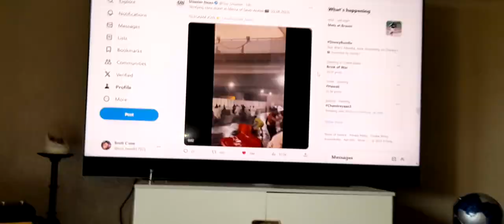Ooh look its a Cembow Selector Shadow Man 😆